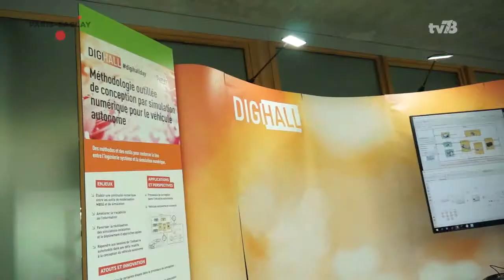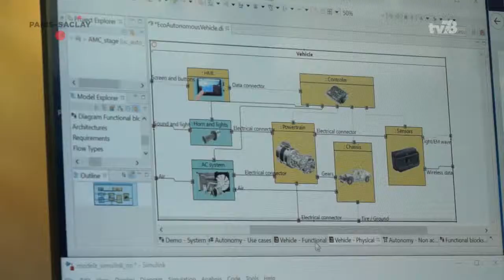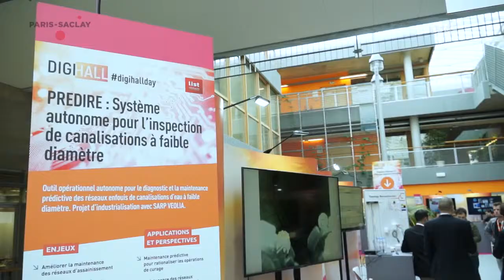Yvelines | DIGIHALLDAY 2019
DigiHall Day s'est déroulé à Nano-INNOV Paris-Saclay. Les membres fondateurs de DigiHall ont offert une démonstration unique des dernières innovations technologiques au service de l'industrie. L'événement a pour thématique majeure l'impact de l'intelligence artificielle :
"L'IA, (r)évolution technologique et sociétale"